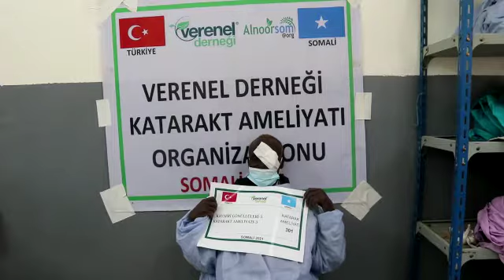301 KAYSERİ GÖNÜLLÜLERİ KATARAKT AMELİYATI